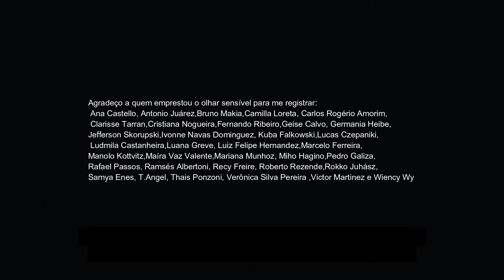Performanimation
Performanimation - Rodrigo Munhoz Amorexperimental - trilha Evandro Nicolau.
Registros de performance de Rodrigo Munhoz.